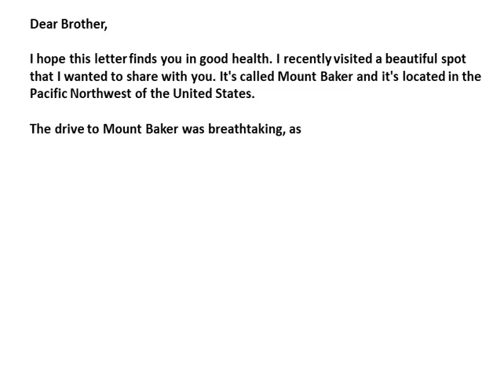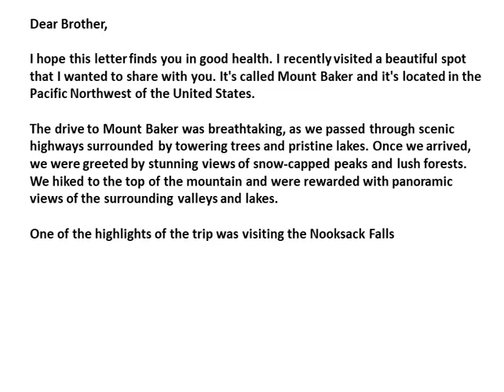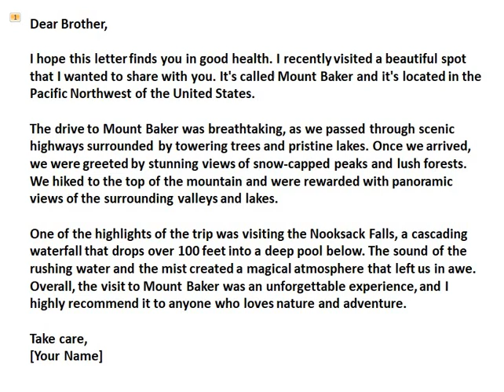Write a letter to your brother describing a visiting spot you visited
write a letter to your brother describing a visit to a zoo
write a letter to your brother /sister describing a tourist spot
Write A Letter To Your Friend About A Place You Visited
Write a letter to your friend about the place of tourist
Write a letter You have recently visited a tourist destination